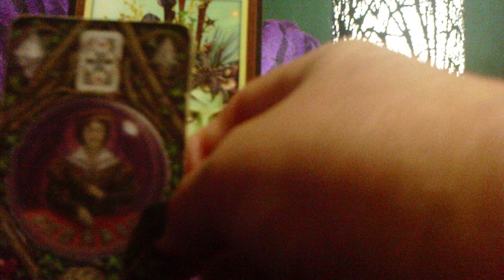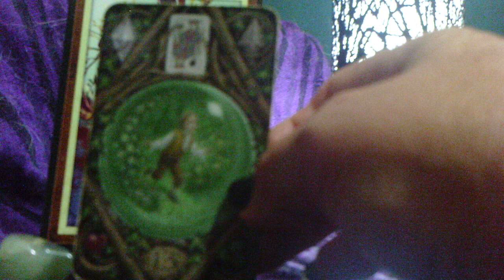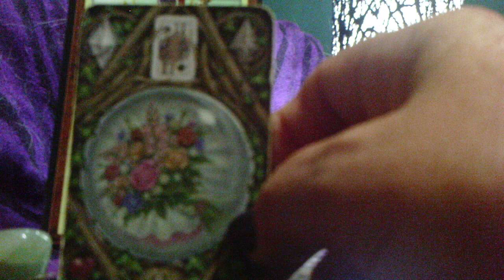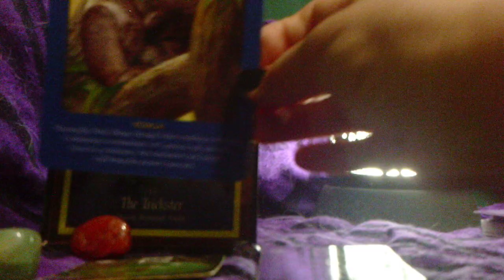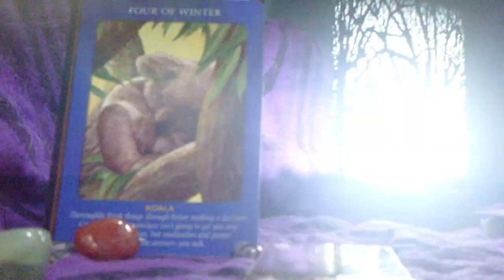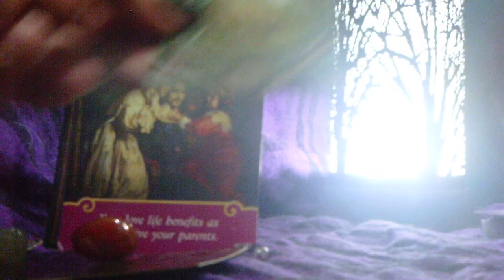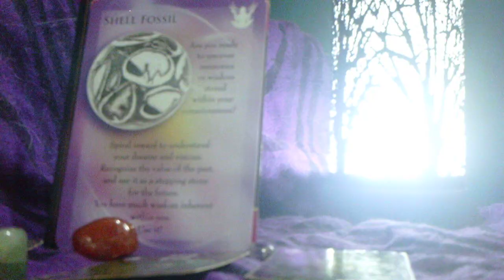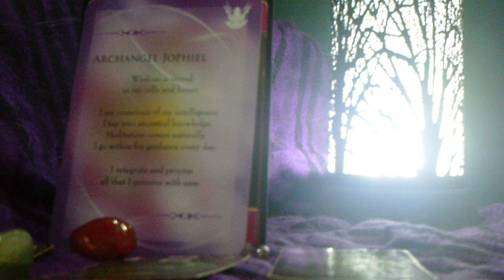GEMINI HALLOWEEN 31 OCTOBER 2018 Personal power brings growth